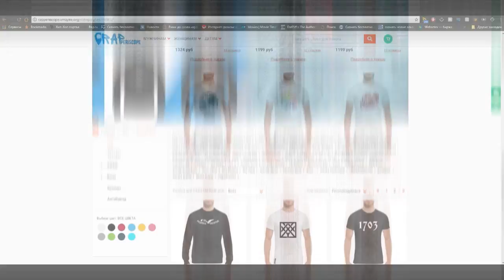Баста поздравил с Днем Победы (2018)